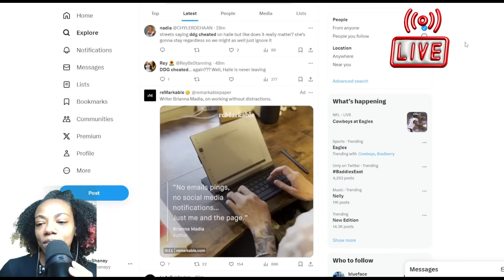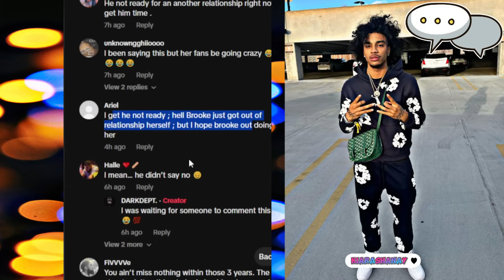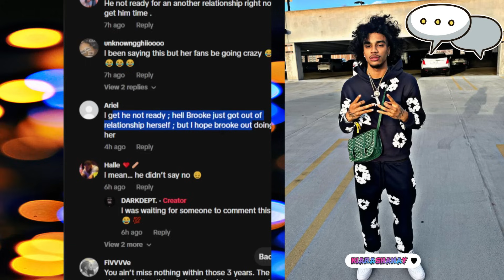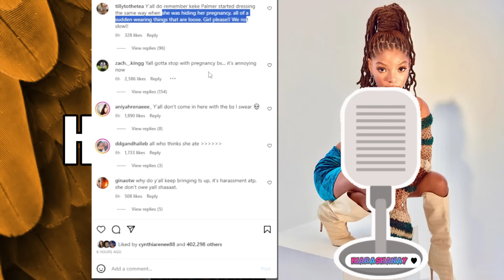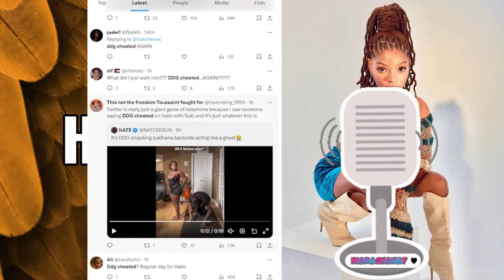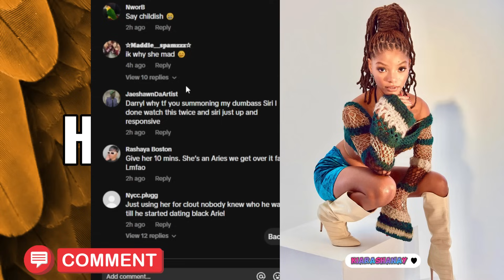Halle MAD Over New DDG CHEATING Scandal?! Chrisean Knew? 😲 Jay Cinco Opens Up About Brooklyn 😳